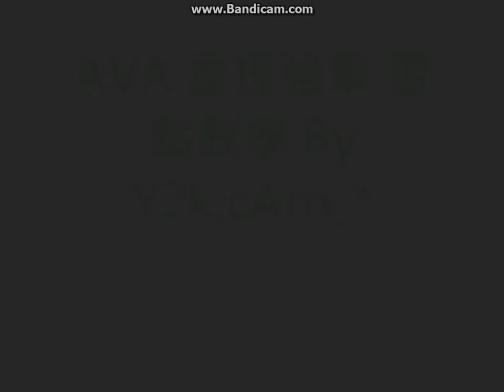AVA Hammer Blow & Fox Hunting Nades Spots By Y2k.cArn_*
Taiwan Player :D

Work in Koera Sever

Please Use 720P to see

Rise Against - Savior

Sonic Syndicate- I Drees - Aftermath